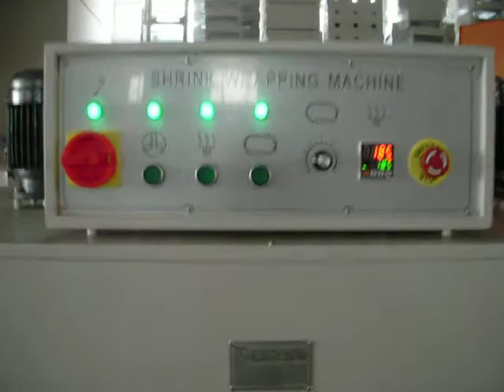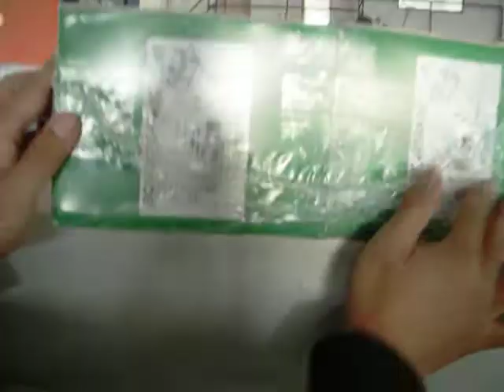Fully-auto Sleeve Sealer & Shrink Tunnel(GH-6030AZ+SF-6040E)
Sleeve Sealer & Shrink Tunnel with full closed packing type.